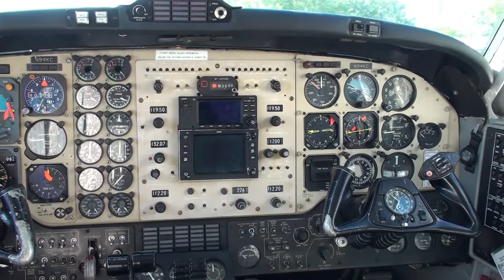MOV2009 05 19 KA200 instruments1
Beechcraft B200 King Air Instrument panel left to right (full). (HD) Air Methods Kentucky KY-101 Bowman Field Louisville KY